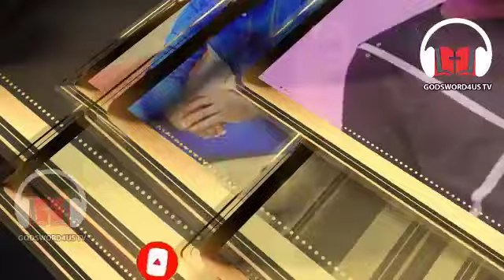BRIEF HISTORY OF JOE METTLE AND IF ADENA WILL BECOME A GOSPEL ARTIST - GOSPEL SHOWBIZ